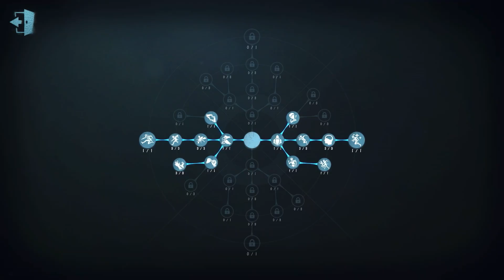334 Female Dancer | Pro Player | Eversleeping Town | Identity V